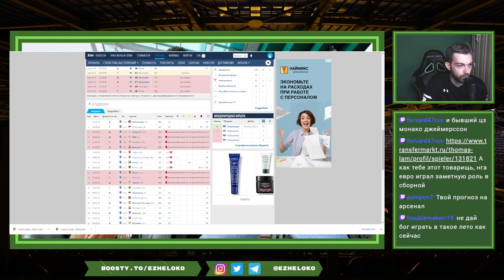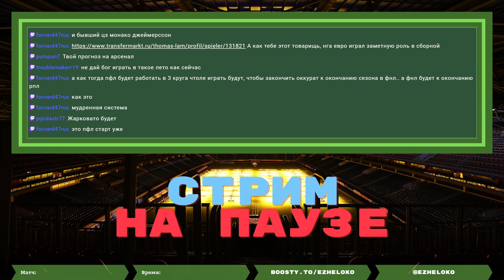Локомотив - Зенит. Суперкубок. Послематчевый стрим